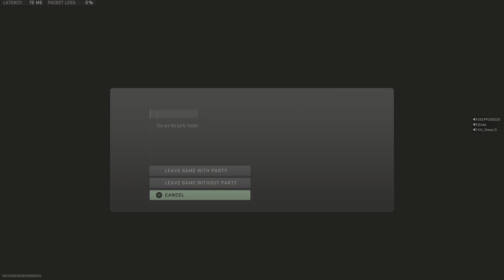Call of Duty: Modern Warfare II_20230311193944